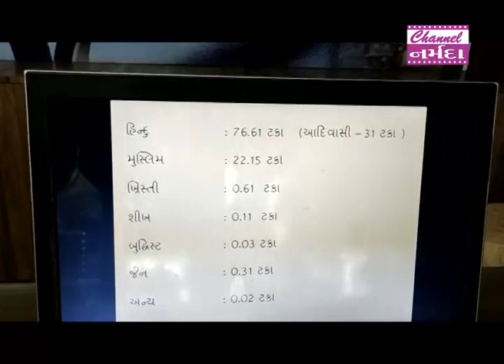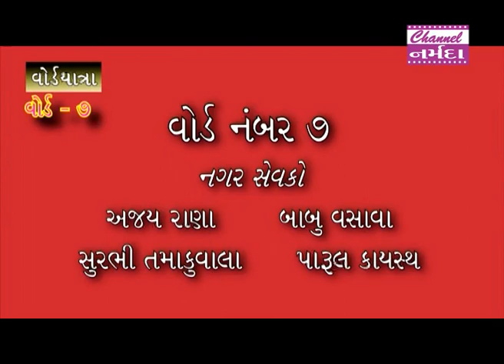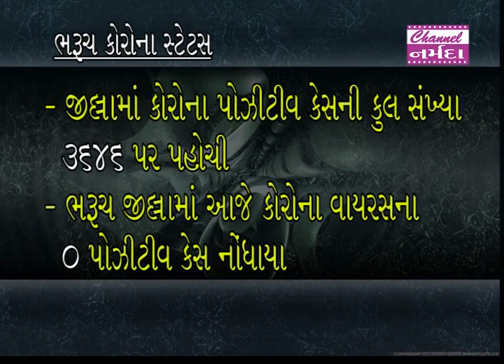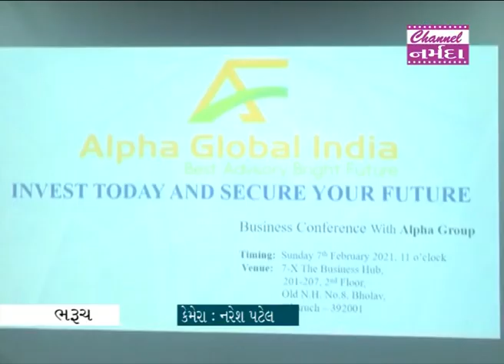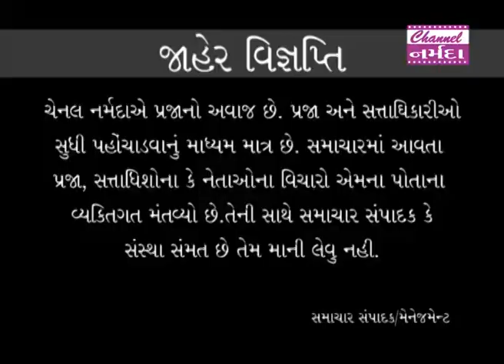channel narmada news date 07 02 2021